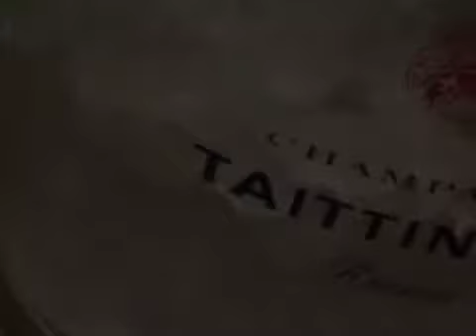The Flowing Well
After what seems like a blink of an eye to some and an age to others the Flowing Well has re-opened its doors!

With a newly installed pizza oven and a talented team led by our Head Chef our new open kitchen will feel like the hub of our pub but old favourites and tasty contemporary dishes will be on offer every day, lunch and evening. We've opened up a big dining area with a semi-private room for your big celebrations with it's own courtyard, not to mention the biggest of changes out front with our new heated patio area.

A great range of drinks with wines from all over the globe and ales from down the road means there'll be something for everyone, and if there's not come and tell us and we'll see what we can find! We've uncovered a fabulous open fireplace in the Tap Room and with lazy leathers and shabby chic furnishings it'll be the place to be this winter.

We are very excited about opening our doors again and welcome your thoughts, ideas and feedback.

We look forward to meeting you all.

Tim and the Flowing Well Team